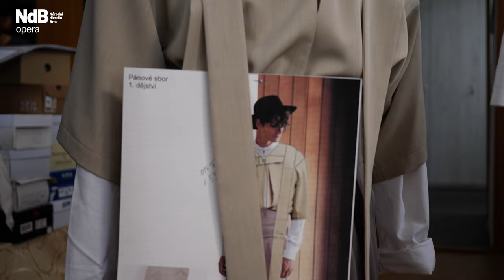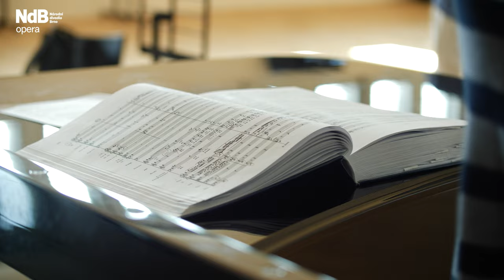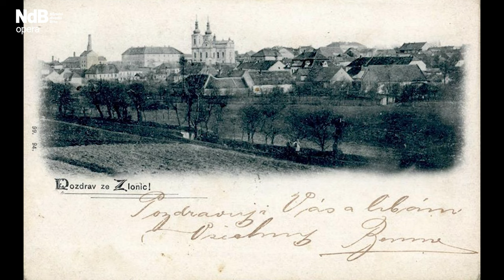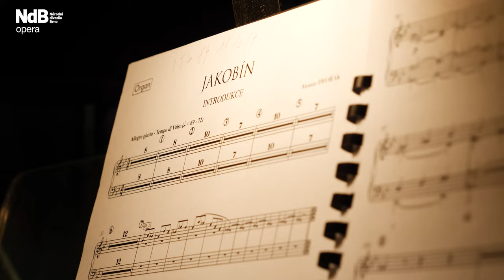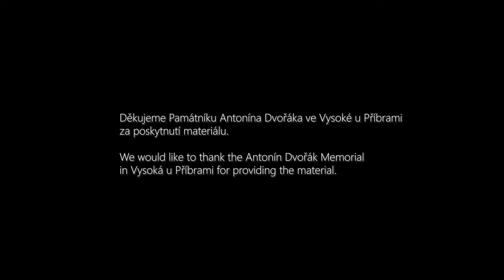An introduction to THE JACOBIN Dvořák — National Theatre Brno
Meet the cast and creative team of the new production of Jakobín at National Theatre Brno and learn more about this masterpiece of Czech music.